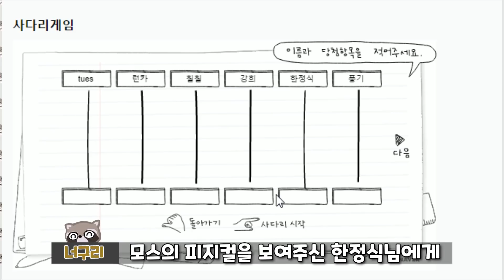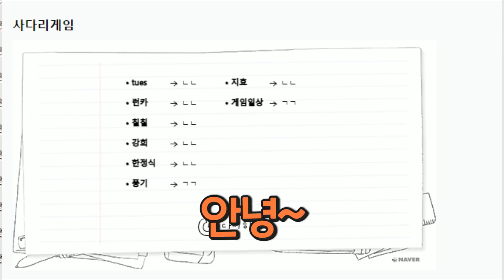카러플에 나타난 의문의 트랙 챔피언.. 대체 정체가 뭐죠..? [카러풉 29화]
흠...